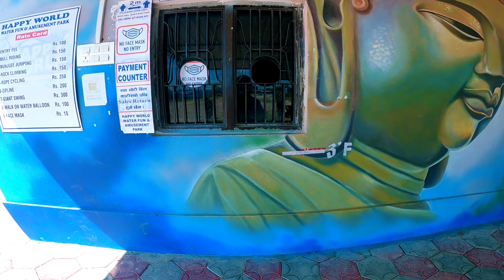HAPPY WORLD NEPALGUNJ||RINAVLOG||Rina the rider girl😍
sabai lai namaste 🙏🙏 aja hajur haru lai hamro nepalgunj ma raheko Happy World ko vlog liyera aako chu i hope ramro mandinu huncha hola ekdum ramro thau cha bacha haru ko lagi pani ekdum thik cha😍

Namaste //